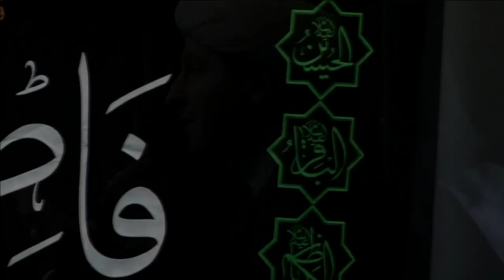Sheikh Usama Al-Attar | Dua Tawasul | الشيخ أسامة العطار | دعاء توسل